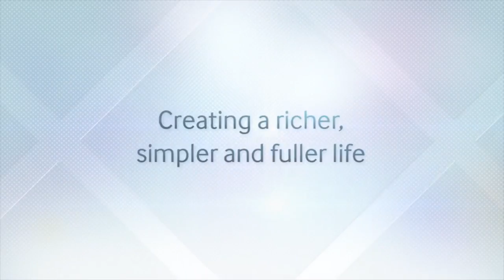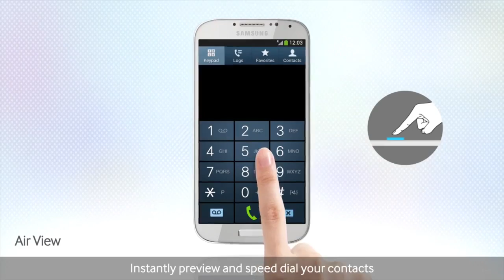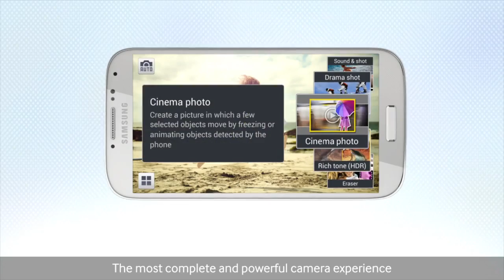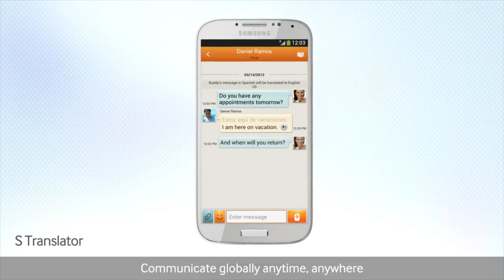Samsung Galaxy S4